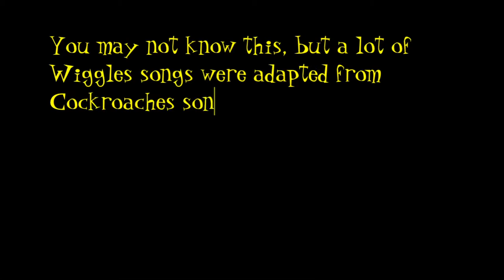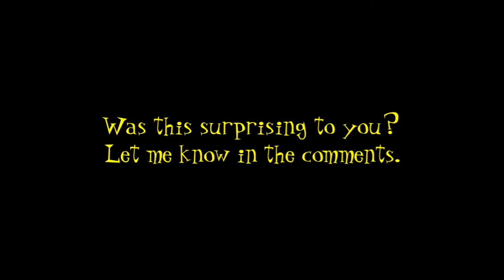The Wiggles vs The Cockroaches songs (comparison)